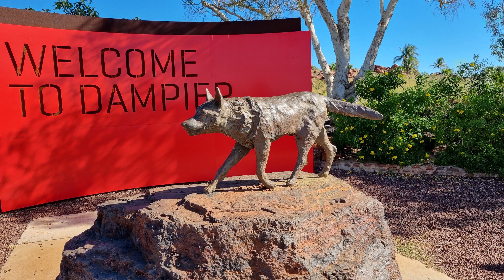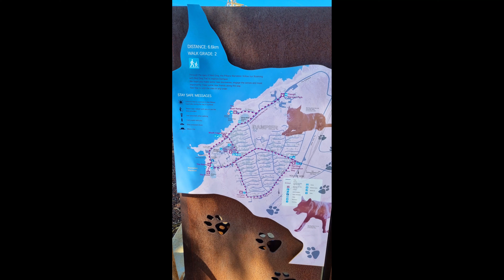Dampier & Karratha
Dampier,  iron ore, salt, and home of Red Dog. And Karratha home of Sturts Desert Pea.